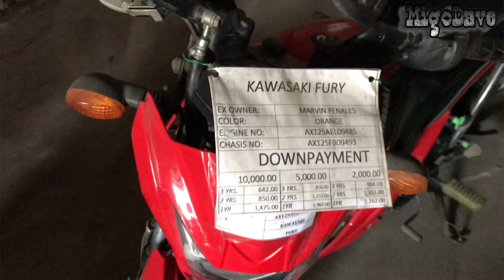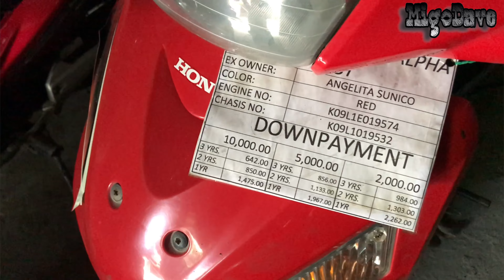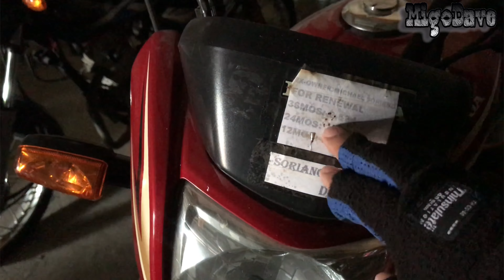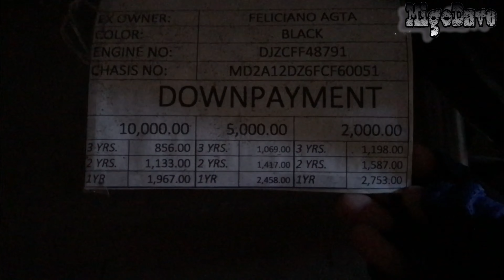DITO MAY REPO / 2,000 downpayment lahat ng repo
Wats up mga migs!!sa panahon ng pandemic na ito ay kailangan talaga mag tipid at maging practical...kaya naman mga migs baka my magustuhan kayo dito sa mga repo na ito...salamat lagi sa inyo mga migs...

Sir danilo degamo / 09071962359